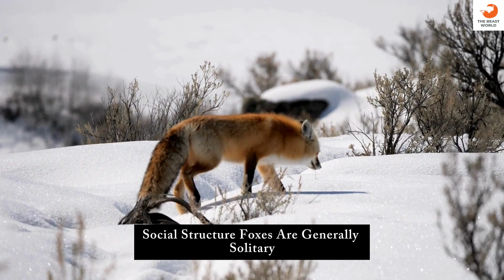What Are the Most Interesting Facts About Fox? | The Beast World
Here are some fascinating facts about the Fox:

Species Diversity: There are 37 species of foxes, with the red fox being the most common.
Distribution: Foxes are found on almost every continent except Antarctica.
Size: Foxes vary in size, but the red fox typically weighs between 6-24 pounds.
Lifespan: In the wild, foxes usually live 3-4 years, but they can live up to 14 years in captivity.
Diet: Foxes are omnivores, eating everything from small mammals and birds to fruits and insects.
Adaptability: Foxes can adapt to a variety of environments, including urban areas.
Communication: Foxes communicate using a range of vocalizations, including barks, screams, and howls.
Social Structure: Foxes are generally solitary but sometimes form small family groups.
Hunting Skills: Foxes are excellent hunters and use a unique pouncing technique to catch prey.
Night Vision: Foxes have excellent night vision, helping them hunt in low light.
Hearing: Foxes have acute hearing and can hear a mouse squeak from 100 feet away.
Smell: Their sense of smell is also highly developed, aiding in locating food and detecting predators.
Tail (Brush): A fox's tail, called a brush, helps with balance and communication.
Agility: Foxes are incredibly agile and can leap over obstacles with ease.
Den: Foxes often use burrows (called dens) for raising their young.
Reproduction: Foxes usually mate once a year, with litters averaging 4-6 kits.
Parental Care: Both fox parents participate in raising their young.
Kits: Fox babies are called kits, pups, or cubs.
Independence: Kits begin to hunt with their parents at about 8-10 weeks old.
Seasonal Fur: Foxes' fur changes with the seasons, becoming thicker in winter for warmth.
Color Variations: Foxes come in various colors, including red, grey, white, and black.
Playful Nature: Foxes are known for their playful behavior, especially young kits.
Scent Marking: Foxes mark their territory with urine and feces.
Survival Skills: They can cache (store) food for later consumption.
Conservation Status: Most fox species are not endangered, but some, like the Darwin's fox, are at risk.
Symbolism: Foxes often symbolize cunning and trickery in various cultures.
Mythology: Foxes appear in folklore and mythology around the world, often as clever and mischievous characters.
Fox Farming: Foxes have been farmed for their fur, particularly in the early 20th century.
Domestication: The Russian domesticated fox experiment has been running since 1959 to study domestication.
Smart Predators: Foxes can outsmart traps and avoid hunters by learning from their mistakes.
Arctic Fox: Arctic foxes have fur on their paws to protect against cold and ice.
Fennec Fox: The fennec fox is the smallest fox species, with large ears that help dissipate heat.
Grey Fox: Grey foxes are unique for their ability to climb trees.
Swift Fox: The swift fox can run at speeds up to 31 mph.
Corsac Fox: Corsac foxes are known for their ability to survive with little water.
Foxes in Culture: Foxes feature prominently in Japanese culture, often associated with the deity Inari.
Hearing Range: Foxes can hear low-frequency sounds that humans cannot.
Nocturnal: Most foxes are nocturnal, being most active at night.
Clever Hunters: Foxes use the Earth’s magnetic field to hunt, aligning themselves to attack prey.
Scavengers: Foxes are opportunistic feeders, often scavenging for food.
Territorial: Foxes are territorial and will defend their home range.
Eco-Friendly: Foxes help control rodent populations, benefiting ecosystems.
Urban Foxes: Urban foxes often scavenge through garbage and gardens for food.
Natural Predators: Foxes face predators like wolves, eagles, and humans.
Vocalizations: The "vixen's scream" is a well-known fox vocalization, often heard during mating season.
Fur Color: The red fox’s fur ranges from deep red to light yellow.